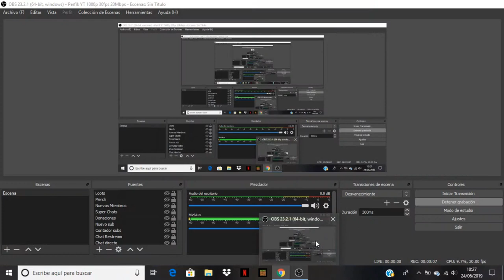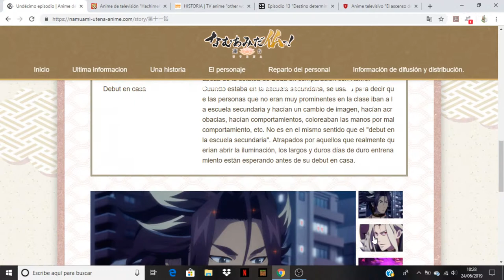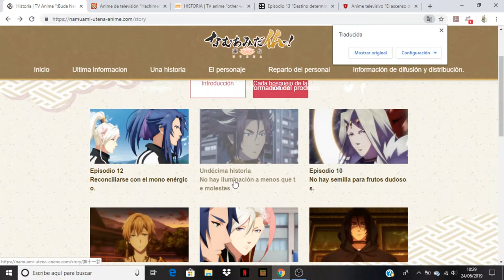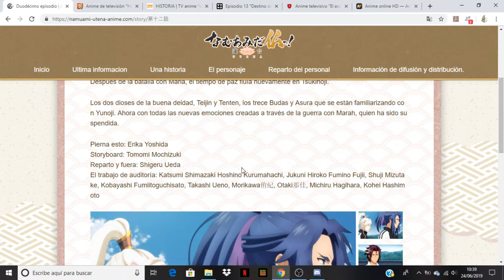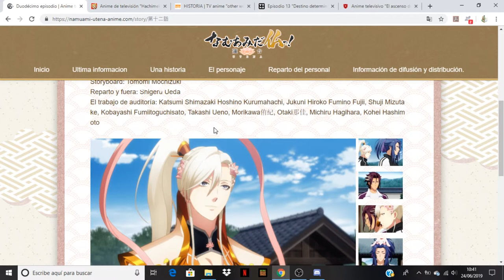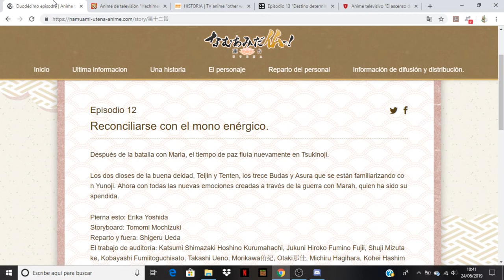Namu Amida Butsu!: Rendai Utena comentando avance del capitulo 12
Anime Opening and Ending: Namu Amida Butsu!: Rendai Utena